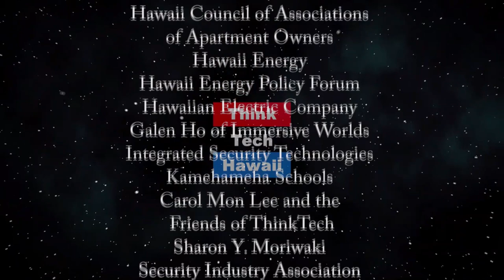Are US Courts following the Rule of Law? (Life In The Law)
Or are they fragmented and politicized on important cases.  Avi Soifer, Dean of the William S. Richardson School of Law, Walter Kirimitsu, retired Judge of the Intermediate Court of Appeals, and attorney Chuck Crumpton continue their discussion of adherence to the rule of law in the federal judiciary, the fragmentation of the US Supreme Court, the politicization of judicial appointments, and the response to these problems by the states and the state court, and what can be done to improve things.    The host for this episode is Jay Fidell.  The guests for this episode are Chuck Crumpton, Walter Kirimitsu and Avi Soifer.